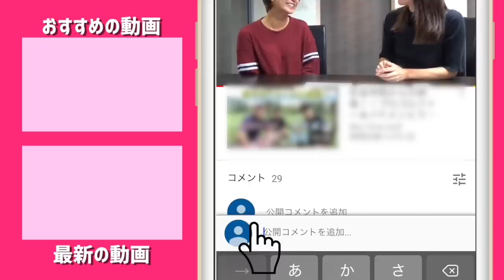3%大きいボールでゴルフが変わる！って本当？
今回は、初登場の乙幡さきさん(おっぱちゃん)とじゅんちゃんが
キャロウェイゴルフの新製品「SUPERSOFT マグナボール」を使い、実際にラウンドしながらボールの特徴を見つけていきます。

マグナボールの詳細・購入はこちらからチェック！

ーーーーー